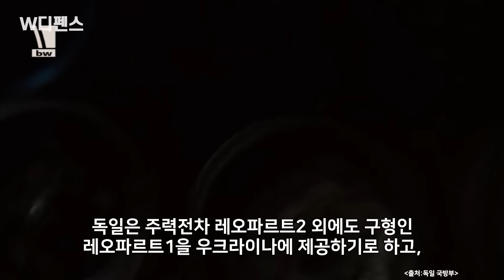[W디펜스] “해결사 없으면 전쟁 패배” 애타게 韓 바라보는 유럽 / 머니투데이방송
우크라이나를 지원하는 서방이 포탄 부족으로 비상입니다. 탄약이 없으면 포는 알맹이 없는 껍데기, 무용지물에 지나지 않습니다. 급기야 유럽연합(EU)은 우크라이나에 탄약을 신속하게 제공하지 못하면 이번 전쟁은 러시아가 승리할 것이라는 우려를 밝혔습니다.

지난 19일(현지시간) 영국 가디언에 따르면 조셉 보렐 EU 외교안보정책 고위대표는 이날 뮌헨안보회의에서 “현재 유럽군이 155㎜ 포탄을 구입하는 데 거의 10개월, 공대공 미사일의 경우에는 3년까지 걸린다”고 지적했습니다.

그는 탄약 부족의 원인을 “EU가 재래식 전쟁의 특성을 잊고 원정군이나 기술적인 전격전에만 초점을 맞췄다”고 분석했는데요. 전투기나 전차 등을 이용한 전격전에만 신경쓰다보니 정작 탄약 소모량이 많은 보병을 망각하고 있었다는 설명입니다.

아나운서: 선소연
영상콘텐츠: 김유석
기사콘텐츠: 우한나
기획: 강인형
총괄: 정미경
제작: MTN 머니투데이방송